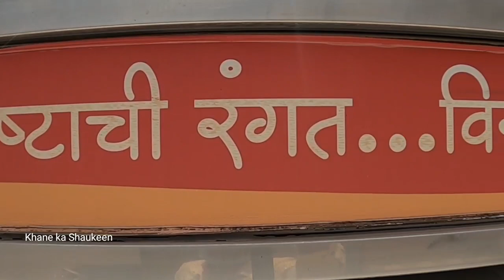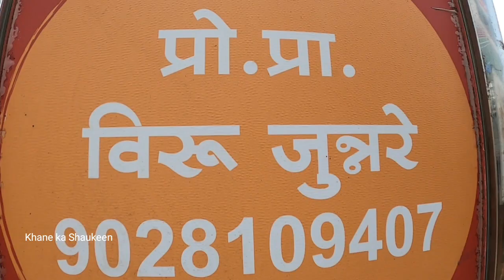Mobile Vada pav | Hardworking Lady Selling Pav Vada & Mung Bhajiya with Chutney Since 20 Years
दोस्तो
👇👇 अगर आप को वीडीओ अच्छा लगा है तो 👇👇

धन्यवाद!

Address :
Veeru Nasta Corner
Adava Fata Chowk
Nashik Pune Highway
Sinnar Tahsil
Nashik
Maharashtra India.

दोस्तो यह भारतीय महिला महाराष्ट्र के नाशिक जिलें में सिन्नर नामक तहसील के छोटे गांव में पैदा हुई और पली-बढ़ी है । परिवार के हालात सही नहीं होने के कारण वह अपनी उच्च शिक्षा पुरी नहीं कर पाई और जल्द ही इनका विवाहा सिन्नर में होगया। कुछ करने की इच्छा ईस महिला को बार-बार सताती रहीं। फिर क्या था इन्होने अपने पति को अपना करोबार का प्लान बताया और पति देव ने भी समझदारी बताते हुए कहा कि हा क्यो नही हम मिलकर बिजनेस जरूर करेंगें । हमारे तरंह अपने बच्चों को जीवन नहीं गुजारने देंगे बस उन्हें हम अच्छे स्कूल काॅलेज में उच्च शिक्षा दिलायेगे । बच्चे को ईस काबिल बनायेंगे के वह अपने परिवार गाँव और पुरे भारत का नाम रोशन करेंगे।
         इसकी के चलते ईन दोनों पति-पत्नी ने कई साल तक एक छोटी सी दुकान चलाई और कुछ पैसा इकट्ठा किया और फिर एक वाहन खरीदा और अपना मोबाइल शाॅप्स चालु किया। वह बेहतर और अच्छा वडापाव, पांव वडा, मिसल पाव, सॅन्डव्विच, ब्रेड सॅन्डव्विच, समोसा, पाव भाजी, डोसा सभी बनाकर ग्राहक को खुश करने के उपाय करने लगे। और तो और यह शादी, मैरेज, जन्मदिन, और सभी पार्टियों का ऑर्डर भी करने लगे। यह परिवार ने मेहनत करके अपना नाम पुरी सिन्नर में रोशन किया है। आज ईस पति-पत्नीको हर कोई वीरु नाष्टा सेंटर के नाम से पहचान लेते हैं।

    वही है  अगर आप मेहनत और काम के प्रति ईमानदारी रखें तों सफलता ईक दिंन जरूर कदम चूमती है।
धन्यवाद!!